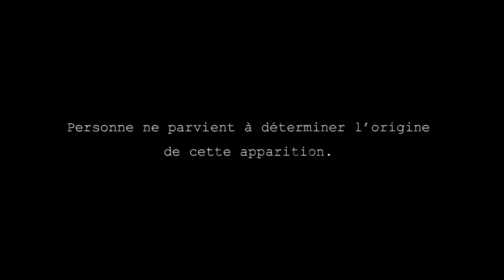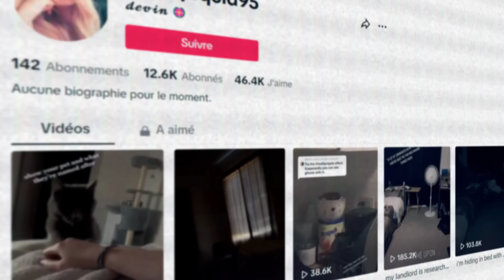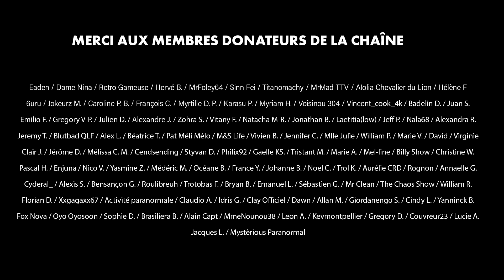Personne n'arrive à expliquer cette vidéo (moments IMPOSSIBLES filmés en direct) - CDF Rebirth n°2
Phénomènes paranormaux, thread horreur, moments effrayants filmés par une caméra, apparitions surnaturelles capturées en direct, événements inexplicables enregistrés, maisons hantées, explorations qui tournent mal, créatures flippantes, visages de fantômes, monstres terrifiants...

Préparez-vous à découvrir des vidéos flippantes qui vous donneront des frissons !

SOURCES (à venir)